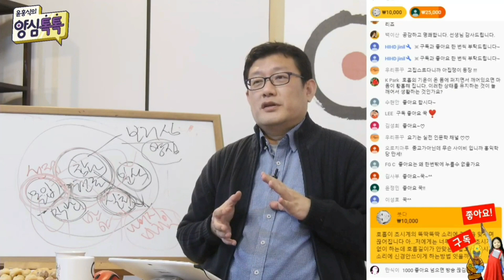Master Yoon_Philosophers Reigm of Plato [Hongik Academy]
Philosopher's Reign of Plato

Was the philosopher's reign just another flow of the period at the time?
The philosopher's reign of Plato and what it asserted,
wasn't it that Socrates was executed?
At that point in time, the philosophers that saw through with the true ideas and couldn't
politicize - instead, the agitators politicized
the executions of philosophers and its reign and prompted the foolish
to become more foolish and hold on to this idea.
That was the situation of the time.
That is why the "Philosophers must come out and reign"
was the spreading of idealism. It is correct, in reality.
(the logic of the philosopher's reign) What it says is that
the emphasis is not what philosophy the philosophers belong to.
It is philosophers that saw through the ideas.
In the Socrates, Plato philosophies, the ones that
saw through the ideas were the philosophers themselves.
That is why we can't say anything different.
Since "the truth of consciousness is the idea,"
the philosophers that see through the truth of consciousness need to politicize.
What I'm trying to say is that "bodhisattvas need to be in high positions".
This is the same idea because this is also Plato's political logic of philosophers.
However, since Plato couldn't express
fully with his level of understanding, it was Socrates that wrote.
Plato, the disciple's level of understanding is a bit...
As Plato that falls short of Socrates writes,
when looking at the politicization of philosophers, there are some overworked statements.
We have to understand...
During that period... dreaming of the politicization of philosophers...
The shape of the politicization of philosophers were drawn more or less...

City bank : 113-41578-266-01 (yoon hong sik)

번역 : Helen Hunziker